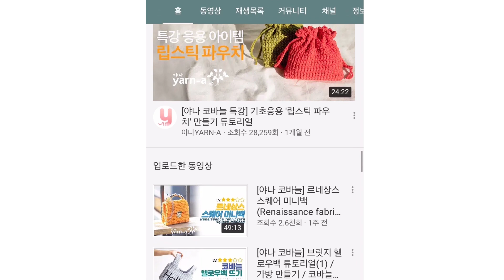[야나 코바늘] 한길긴뜨기 '트윙클 카드지갑' / How to crochet twinkle cardwallet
'야나(YARN-A) DIY패키지, 트윙클 카드지갑'

  ※ 사용한 실, 바늘 : 애니울, 뉴스타 / 6호 코바늘

  한길긴뜨기로 이루이진 편지봉투 모형 카드지갑 영상을 가져왔어요. 뉴스타를 합사해서 반짝 반짝 빛나는 색감때문에 트윙클이라는 이름을 붙였습니다.
부드럽고 포근한 애니울 실과 합사하면 뉴스타가 더 이쁘게 보이는 것 같아요. 또 요즘 유행하는 뉴트로감성과도 잘 매치되서, 애니울을 어떤 색상을 선택하느냐에 따라 다양한 느낌을 만들 수 있을 것 같아요.
초보분들에게 코를 늘리는 부분이 어려울 수 있어도, 1단만 완벽히 한다면 계속 반복되는거라, 영상을 따라서 천천히 도전해보세요!

👉 애니울 실은 오프라인 매장에서 만나보실 수 있습니다.
(동대문종합시장 삼성모사 또는 야나뜨개공방)
👉 온라인 DIY 패키지 구매 바로가기 : 12.30 오픈